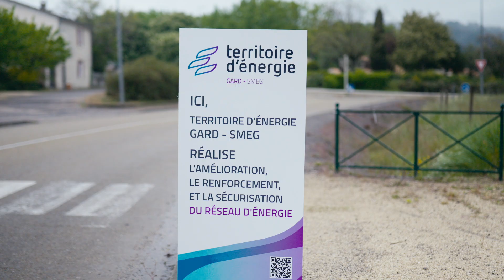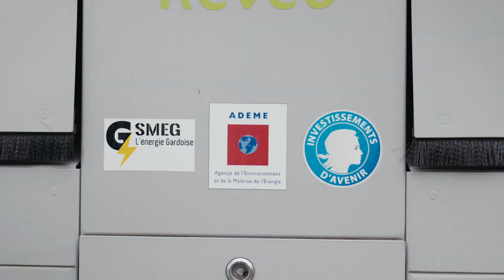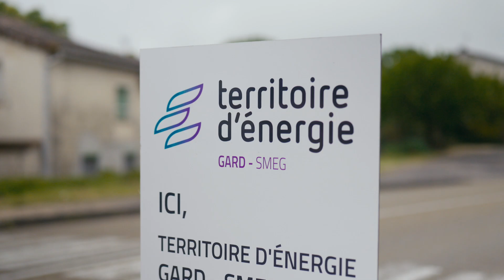Territoire d'Energie Gard-SMEG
Film des 30 ans du syndicats TE Gard-SMEG